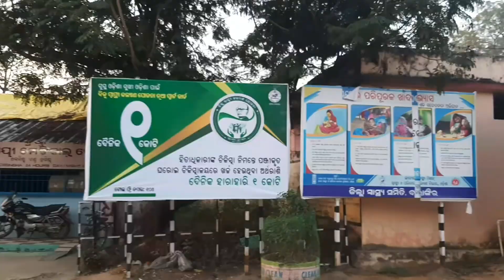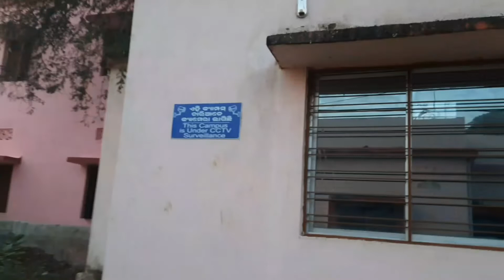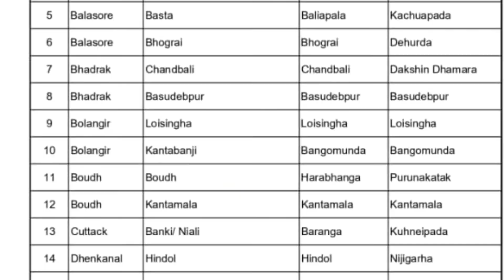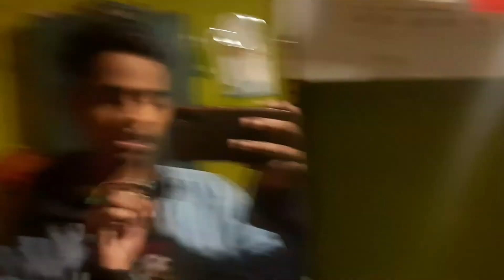Explore Manhira Dam 😀 | Grace Nanda Vlogs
62.